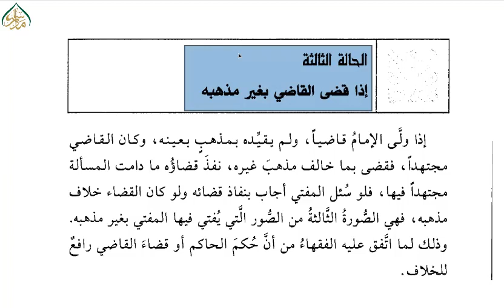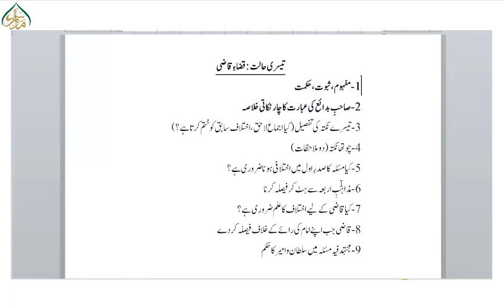اصول الافتاء و آدابہ(سبق 63)فصلِ خامس: افتاء بمذہب غیر: تیسری حالت 1/Usool ul Ifta w Adabuhu